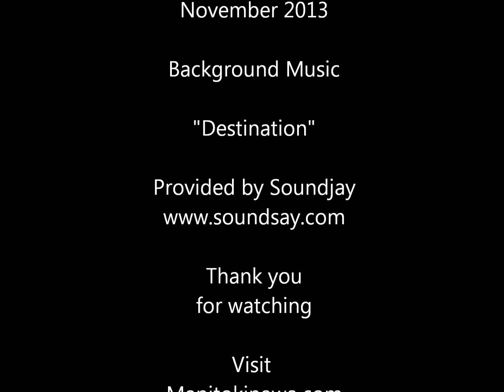The Yanbaru Forest Toy Museum / やんばる森おもちゃ美術館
The Yanbaru Forest Toy Museum
Kunigami Village Forest Park
November 2013
やんばる森おもちゃ美術館
国頭村森林公園
2013年11月